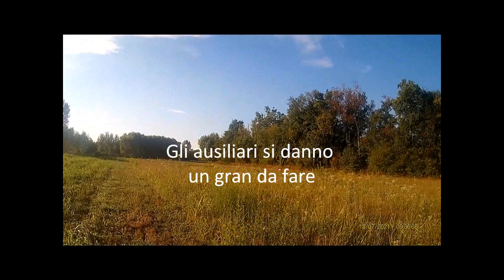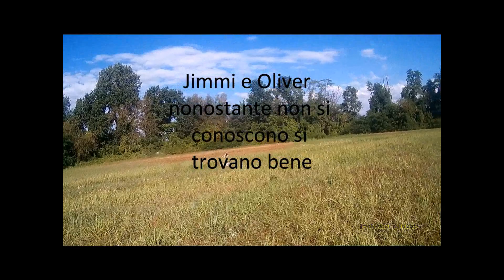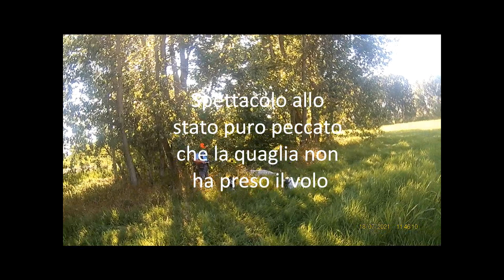Sgambata di Jimmi e Oliver a AATV CASOTTONE dei NANI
setter inglesi non più giovanissimi ma con tanta voglia di essere ancora grandi.